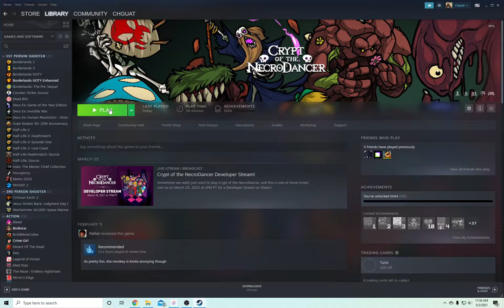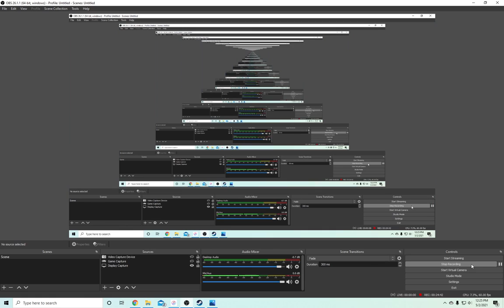Steam Game Review #81 Crypt of the Necrodancer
Can you play DDR and Zelda at the same time? If so, you are a magnificent person and I would like to do a feature on you in my super exclusive zine, which I only ever make 100 copies of and distribute only to the houses of people who have no interest in reading it. I do one interview with a person of interest, be they a person of interest in a crime or a person with talents such as yours, and then the rest of the zine is recreations of Marxist propaganda made using pieces of Campbell's soup labels. So yeah, try not to be overwhelmed by my generous offer to feature you in my zine. Also, you might get bumped because I also have a hot tip on an interview with the lead singer of a truly godawful garage punk band, and I want to interview him before he kills himself.